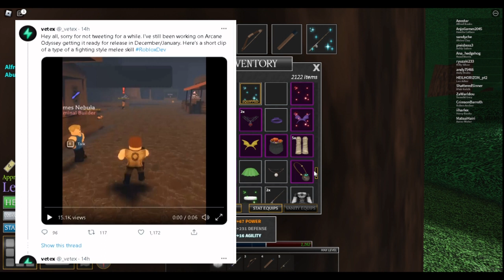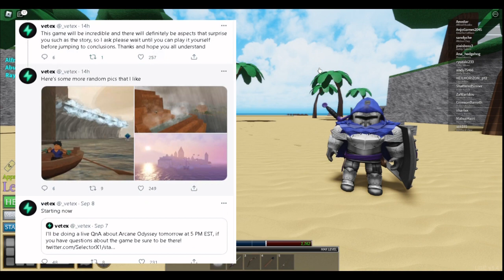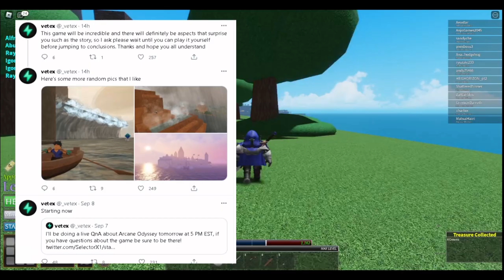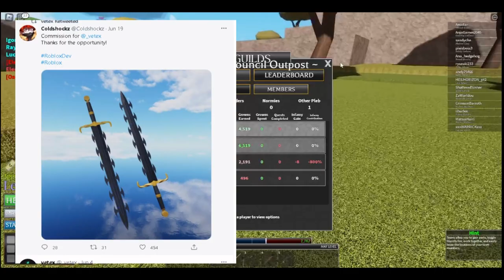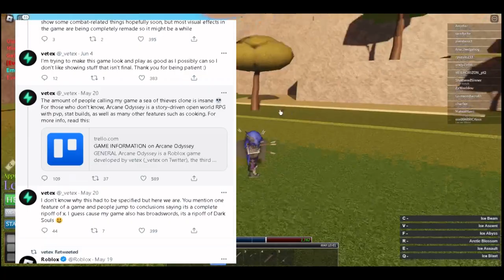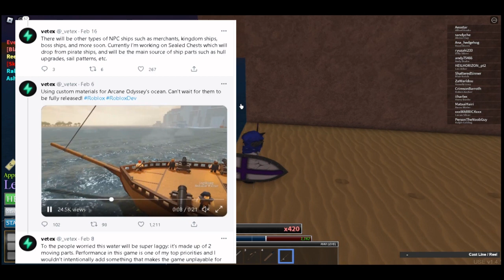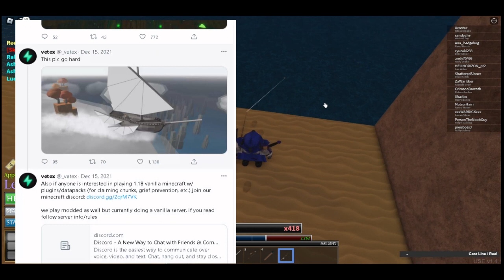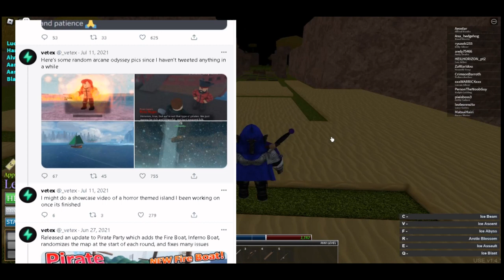Arcane Odyssey RELEASE DATE!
Things in Arcane Odyssey(Trello) -

(Below Tags)